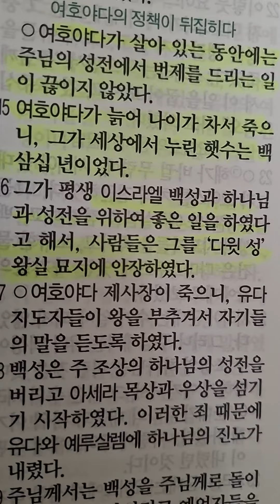다니엘 802 I 후아유ㅣ역대하24장14~17절말씀.I 2023.08.04.